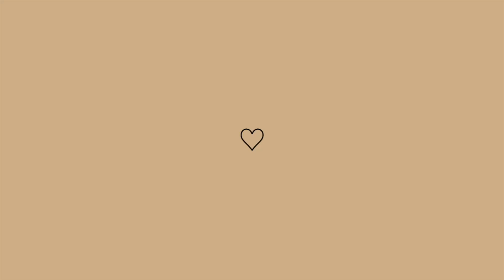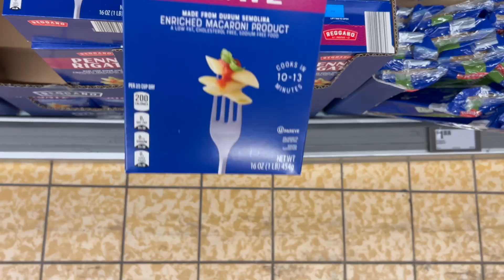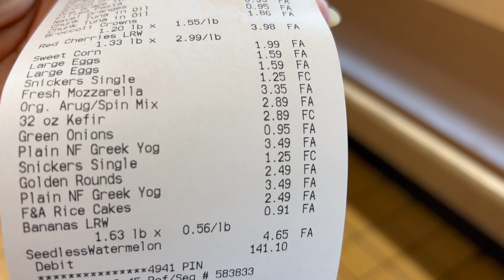como limpo o meu forno, dicas,rotina saudável, treino, café da manha,jantar leve -VLOG fim de semana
♡ Oi meus maravilhosos! ...  neste vlog compartilhei o meu fim de semana real e produtiva. Com dicas de como limpo o meu forno, dicas de organização do guarda roupas, receita fácil de pequeno almoço e jantar leve super rápido para manter a alimentação saudável... fim de semana também treino e quero vos motivar a ter esta rotina saudável também porque se me faz sentir bem, também vais te sentir bem.

*receita de panqueca fit*:
1 ovo
1 banana madura
2 colheres de sopa de farinha de aveia
1 colher de chá de cacau 100%

*LINKS DE ITENS DE COZINHA QUE USO NO MEU DIA A DIA*

➢ *marmitas herméticas/de vidro*
➢ *copos medidores + colheres medidores*
➢ *copos mason ball*
➢ *organizadores de ovos*

🔥 *EQUIPAMENTOS UTILIZADOS PARA GRAVAÇÃO E EDIÇÃO* :
*Iphone 14 Plus* I
*Compudor/ Desktop Apple* I
*Laptop HP* i
*Estabilizador de Câmera MIMO* I
*Disco externo 2TB* i
*Cartão memória SanDisk*
*Microphone WirelessME*
*GOPRO HERO 12 Black*
*HeadPhones BEATS SOLO 3 wireless*

✈️TENS ALGUMA VIAGEM PLANEADA? PEÇA ORÇAMENTO AQUI: WhatsApp código de Portugal (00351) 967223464✈️

❗️Aqui temos 2 vídeos por semana (Segundas e Quintas) às 12h hora de Nova Iorque

➢  ➢  Neste nosso lindo Canal, partilhamos experiências, rotina de cuidados tanto com a casa como autocuidados, receitas caseira e prática, dicas, curiosidades e a minha rotina e experiencias. Bora crescermos juntos?
Sejam bem-vindos ao meu, ao nosso Canal ♡
Beijinhos da vossa Ci

Music from Uppbeat (free for Creators!)